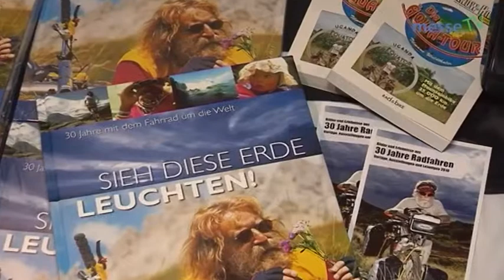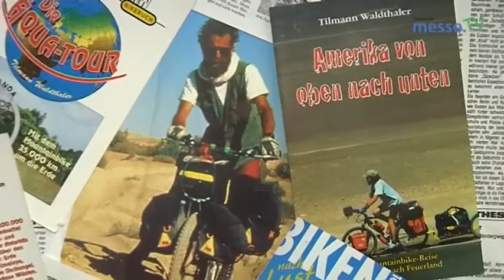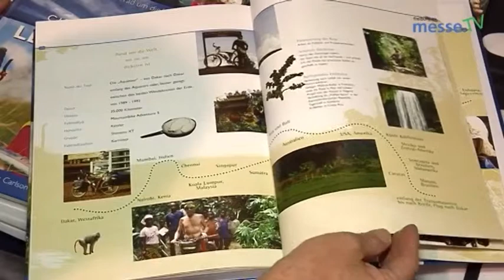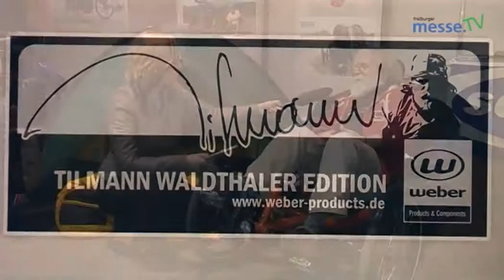Thillmann Waldthaler - CFT 2010